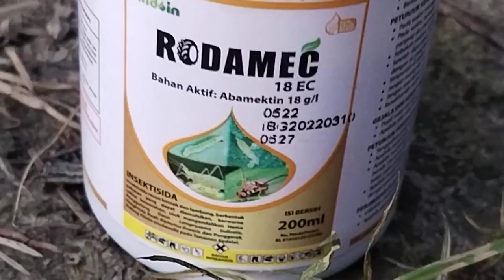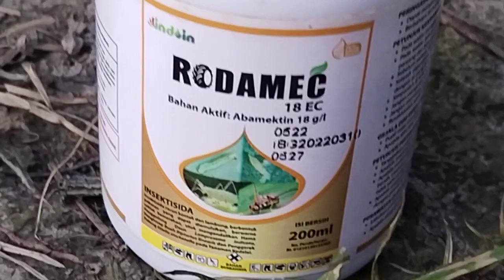Ampuh Mengendalikan Hama Kutu Daun Cabe - Rodamec